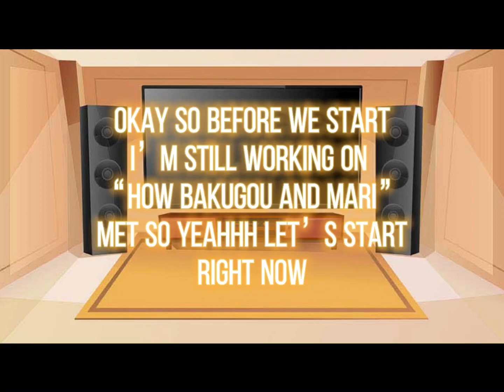Lila and Alya reacting Marinette’s future as Hermonie Ginger /lazy-/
Hope you enjoy stars:D